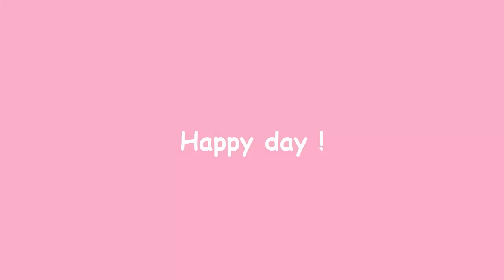Baby Learn about Animal Names - Laugh & Learn Animal Sounds, Animal Song - Games for Toddler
With the Laugh & Learn Animal Sounds app, babies are encouraged to learn about animal names and the sounds animals make through interaction with engaging animations and sound effects! Baby can tap, tilt or shake to set a learning world in motion! Designed for babies 6 months and up.
Features:
• Tap, tilt or shake the screen to interact with the animals. They’ll giggle or slide across the screen to delight baby!
• Music Time!: Once baby has learned new animal sounds, it's time to dance with two sung songs!
• Teaches animals, animal sounds, first words, and action/reaction.